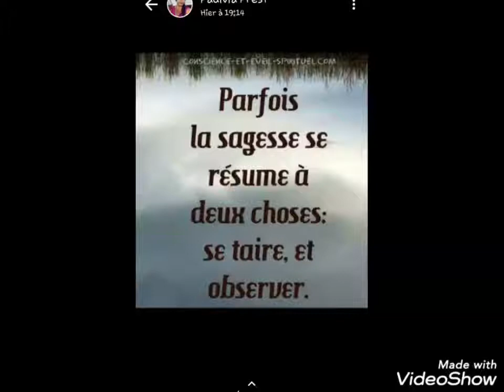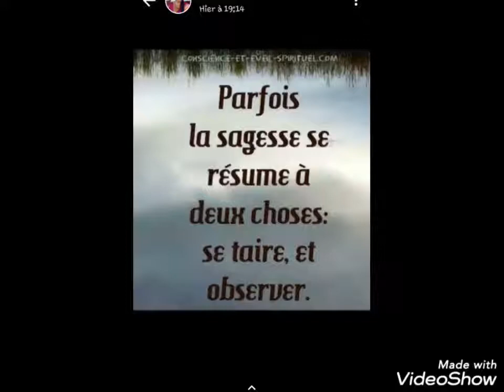Delys Ntemo N'a pesi